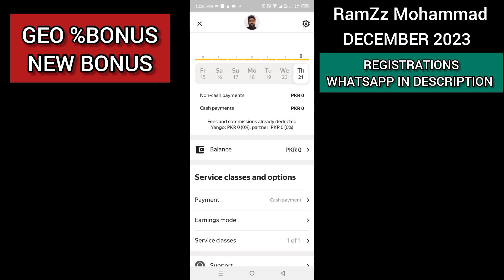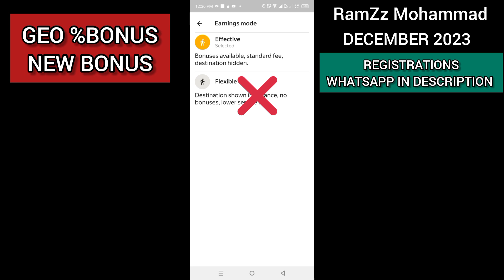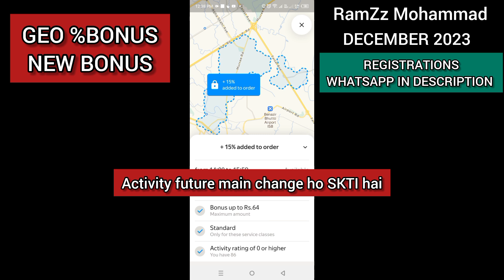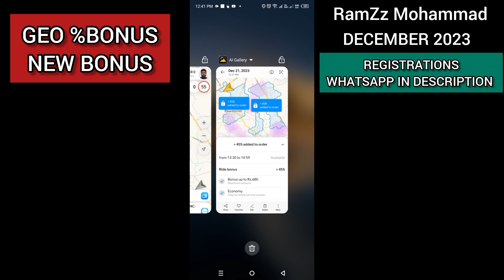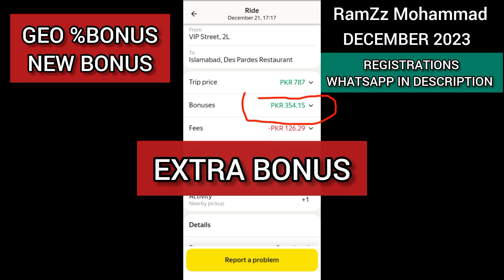Yango pro Geo Bonus | RamZz Mohammad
Assalamualaikum! YANGO NE APNE captains ke liye Yango pro Geo Bonus percentage ki SOORAT main mutaarif karwa Diya hai..

tafseel ke liye video dekhen
instructions by RamZz Mohammad

FOR YANGO REGISTRATION AND FREE INFORMATION